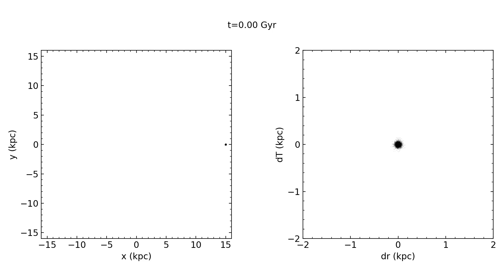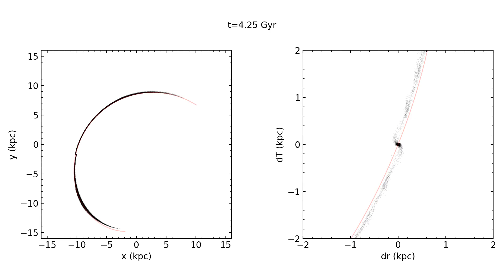Formation of a globular cluster stellar stream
Movie of a globular cluster modeled as a 2e4 solar mass Plummer sphere with a scale radius of 10 pc orbiting the Milky Way. The cluster has a pericenter of 8 kpc and an apocenter of 15 kpc. The left panel shows a top-down view of the stream. The red line grows to show the orbit of the cluster 100 Myr before and after the snapshot. The right panel shows a view that rotates with the cluster as it goes around with the x-axis showing the radial offset and the y-axis showing the offset in the tangential direction. The stream roughly follows the orbit of the cluster.